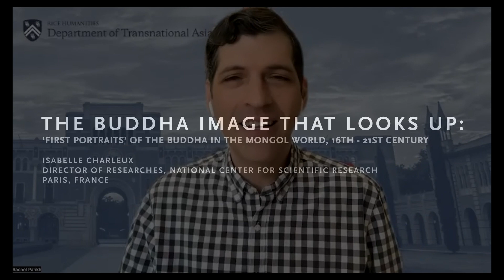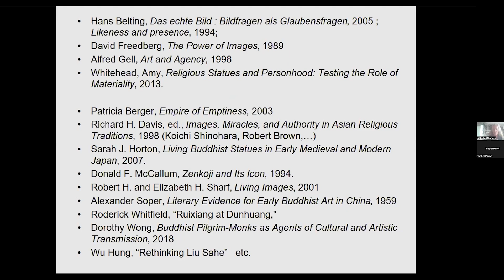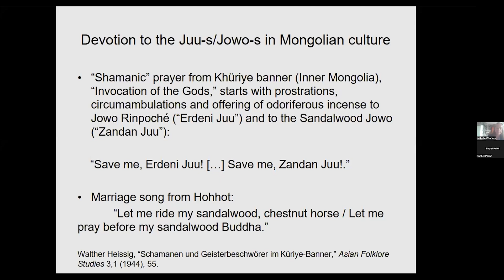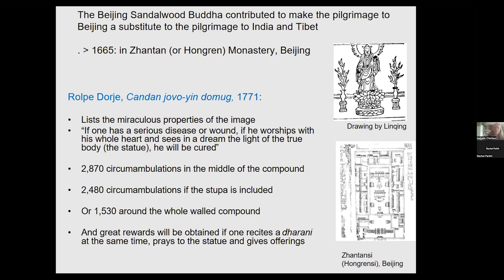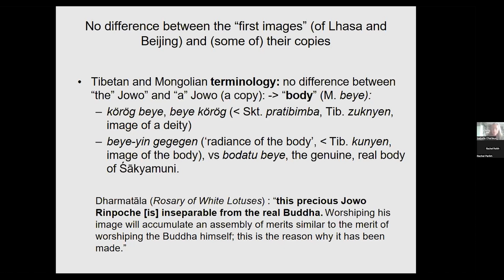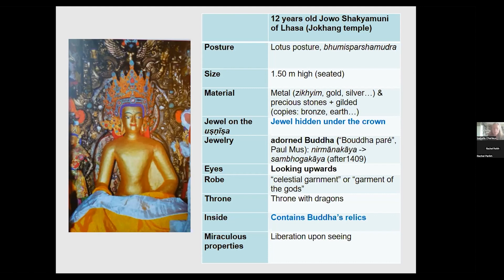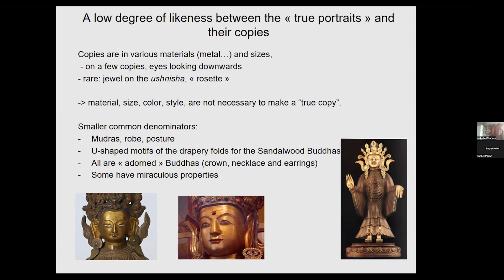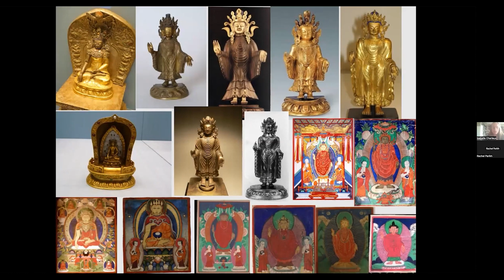The Buddha Image that Looks Up: 'First Portraits' of the Buddha in the Mongol World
Isabelle Charleux, Director of Researches at CNRS (National Centre for Scientific Research – Group Societies, Religions, Laicities, EPHE/PSL), Paris, examines how Buddhist iconography, imagery, narratives, themes, and styles were used and appropriated for particular needs in the Mongol world from the 16th to the 21st century. Eric Huntington, the T.T. & W.F. Chao Assistant Professor of Transnational Asian Studies at Rice University, acts as moderator.
This lecture is part of the "Transnationality and the Silk Roads" webinar series co-hosted by the Dunhuang Foundation and Rice University's Department of Transnational Asian Studies.  Special thanks to Professors Shih-shan Susan Huang and Eric Huntington of Rice University for programming this series.